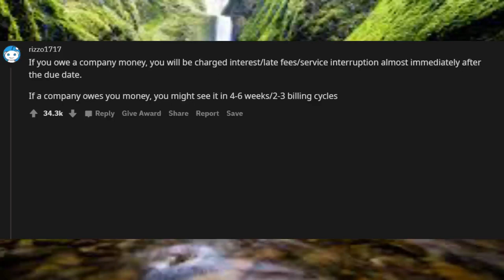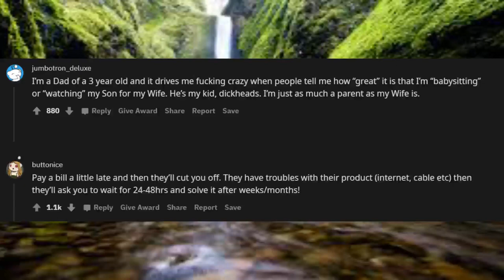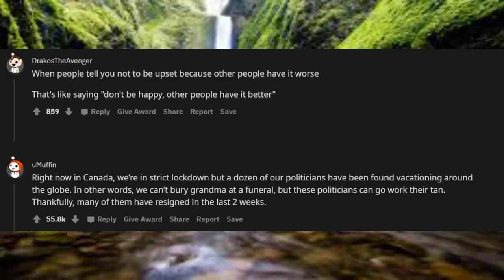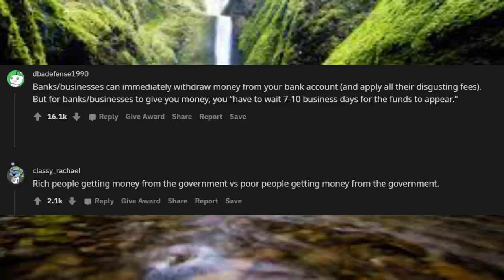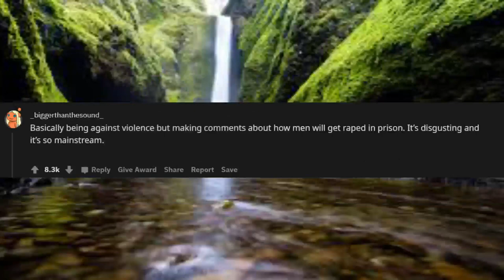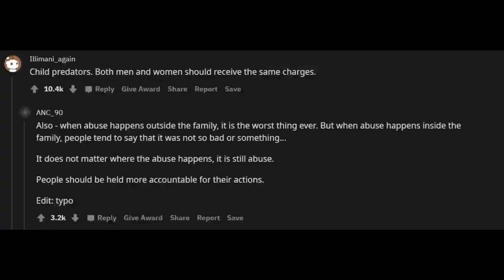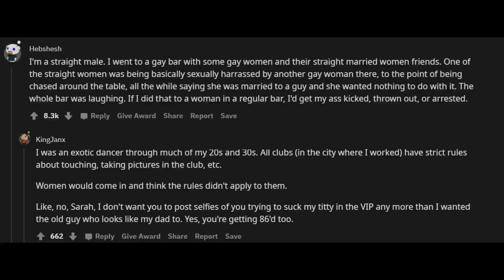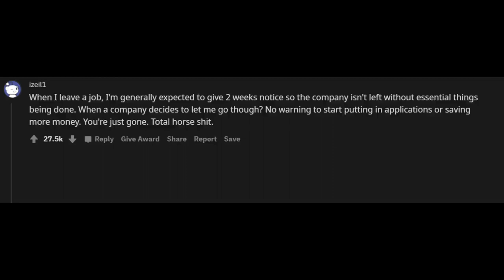What double standard disgusts you ?? R/Askreddit